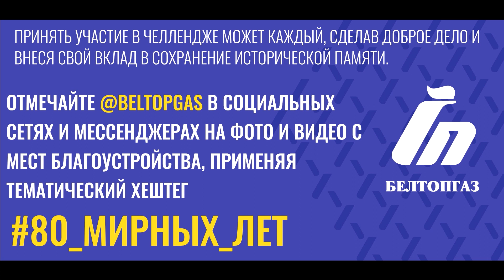Челлендж 80_мирных_лет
Молодежь УП "Витебскоблгаз" принимает участие в челлендже 80_мирных_лет по благоустройству воинских захоронений времен ВОВ, мест боевой славы, мемориалов и памятников истории тех страшных времен во имя мира и порядка на нашей Родине!
Давайте сделаем эту акцию масштабной, и пусть добрые дела множатся!